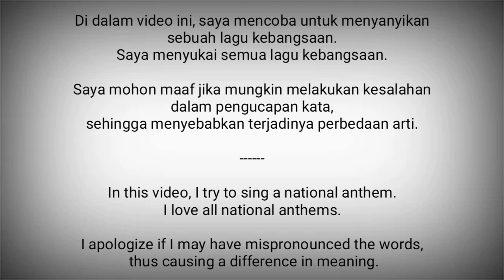Croatia National Anthem - Lijepa Naša Domovino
Lijepa naša domovino adalah lagu kebangsaan Kroasia.

Liriknya ditulis oleh Antun Mihanović pada tahun 1835 pertama kali dalam sebuah puisi yang berjudul "Horvatska domivina" (Tanah air Kroasia) dan musiknya dibuat kemudian oleh Josip Runjanin pada tahun 1860-an.

Kroasia adalah negara di Eropa Selatan
Ibukota : Zagreb

Sumber :
- Wikipedia
- National Anthems Channel